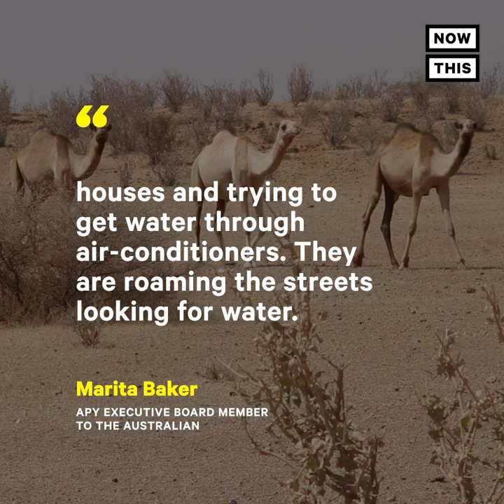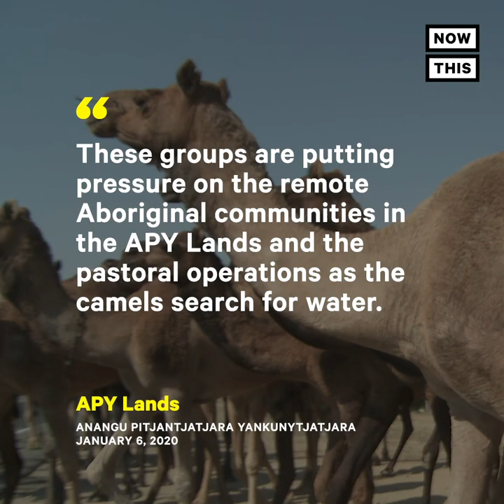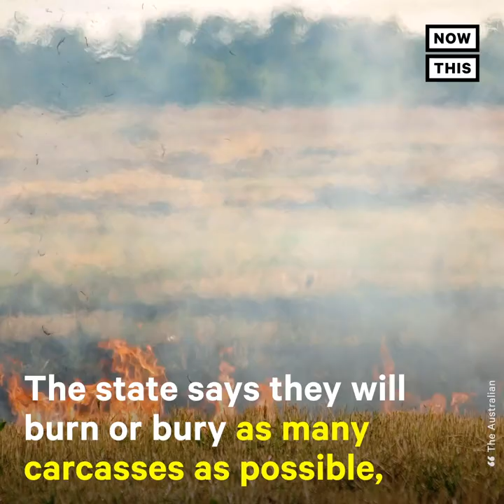10,000 Camels Could Be Shot and Killed in Australia Due to Bushfires | NowThis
10,000 camels could be shot and killed in Australia because they are endangering people in their desperate search for water.

In US news and current events today, starting Jan 8, 2020 marksmen in helicopters will begin shooting and killing feral camels in Southern Australia. The 5-day operation could see up to 10,000 Australian camels killed.

Amidst wildfires and drought in Australia, thirsty camels have been pillaging communities, and drinking much of the little water is available for humans.

There are an estimated 1 million wild camels in Australia as the country’s wild camel population has grown quickly. Camels breed at a rate that doubles their population every 9 years if they are left unchecked. Like other animals, they also emit methane gas APY officials are hoping the Australian gov’t will soon approve giving people ‘carbon credits’ for killing feral camels as less camels mean less greenhouse gas emissions.

2019 was also Australia’s driest year on record since 1902 averaging just 10.9 inches of rain across the country. High temperatures combined with a lack of rain contributed to the crisis fire season starting early and maintained the country’s highest Forest Fire Danger Index.

As of early January, the fires have burned more than 12M acres, killed 25 people and 1 billion plus animals. The fires have raged since September 2019.